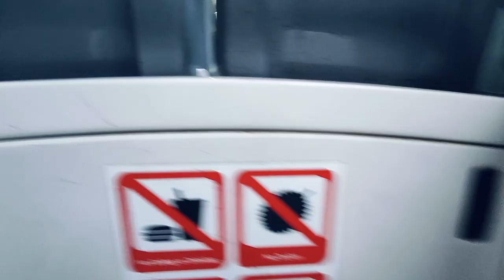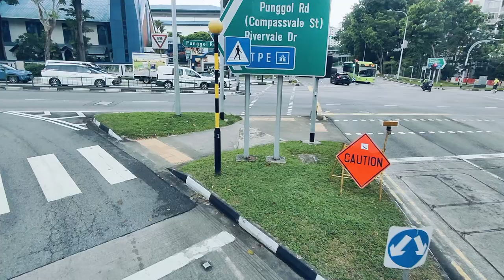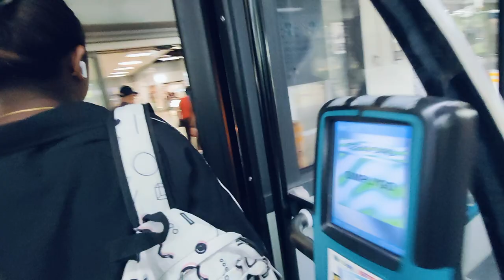SBST MAN A95 EURO 6 BATCH 1 SG5940S SVC 161 (BUS EXPRESS) FROM OPP SENGKANG STN/BLK 260A TO WITH